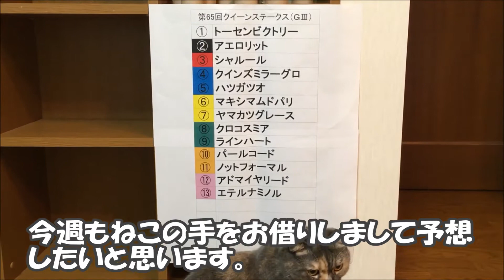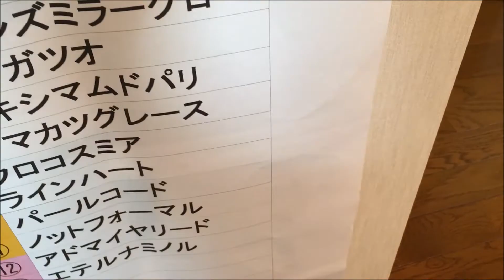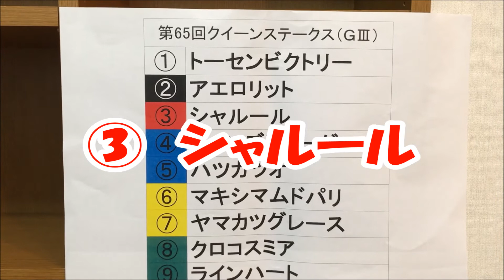クイーンステークス 複勝一点勝負！ねこの手予想！